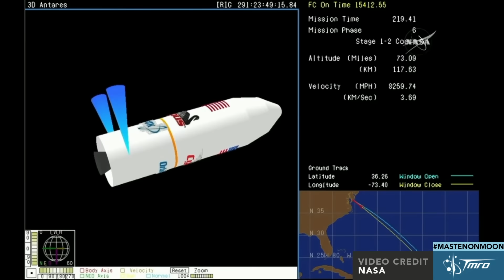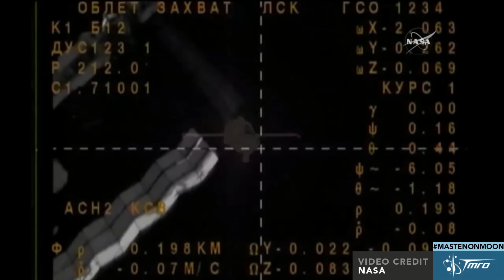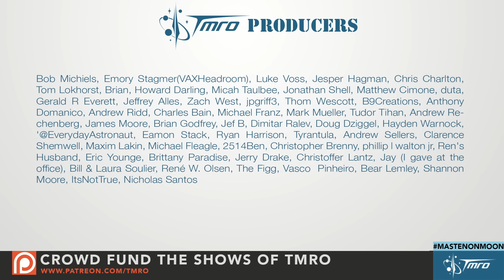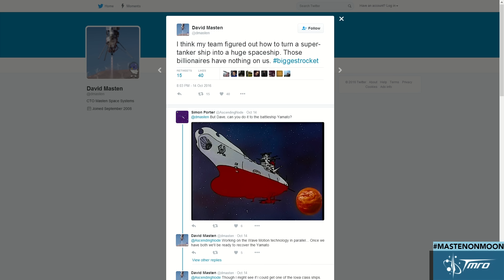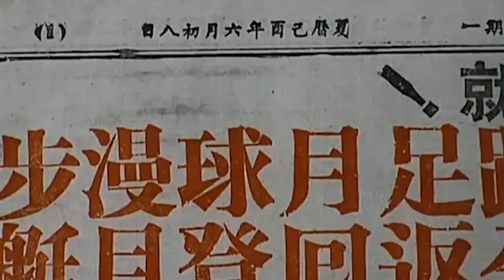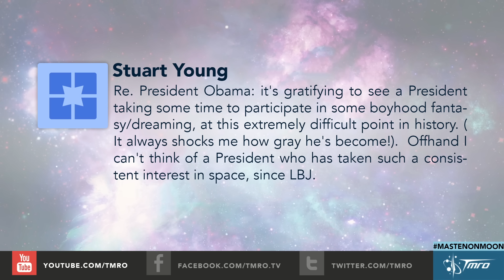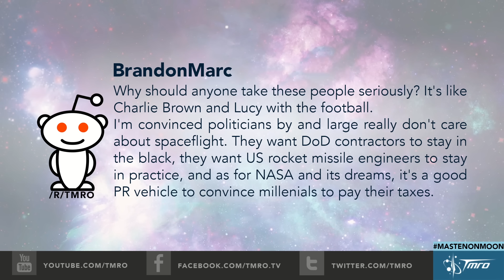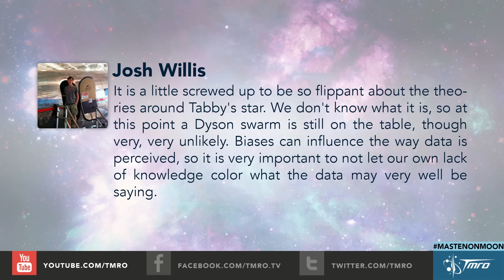Masten Space Systems XS-1 and MXP-351 - 9.34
This week we bring on the CTO of Masten Space Systems, Dave Masten. Dave talks about what has been happening with the XS-1 DARPA program as well as his new safer, green Hypergolic fuel.

In Space News:
* Long March 2F launches Shenzhou 11
* Antares launches Cygnus 0A-5
* Soyuz MS-02 launches
* NASA’s Juno Spacecraft Runs Into Problems
* Shenzhou 11 Docks with Tiangong-2
* Possible Active Lava Flows Have Been Observed on Venus
* TGO orbits Mars, Schiaparelli crash lands